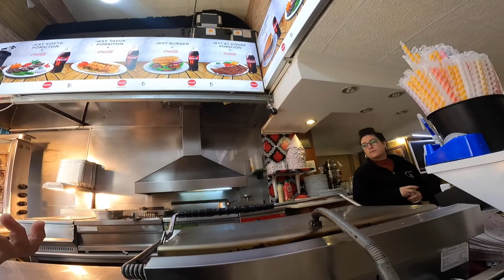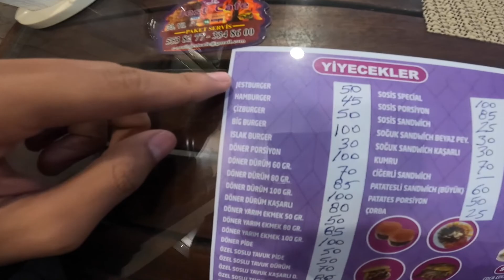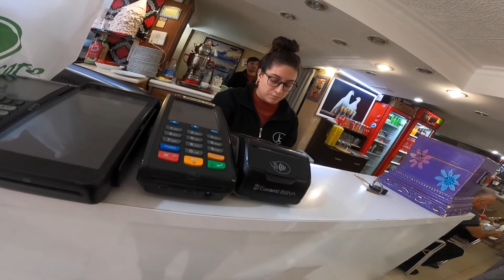Kombinasi Sempurna Dari Daging Kambing + Ngudud di Istanbul, Turkiye🇹🇷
Ya begitulah